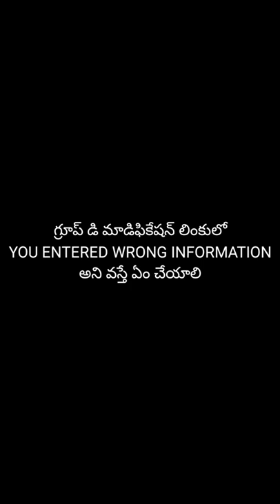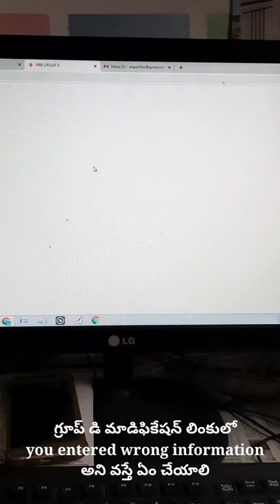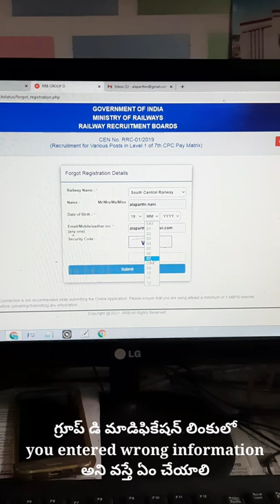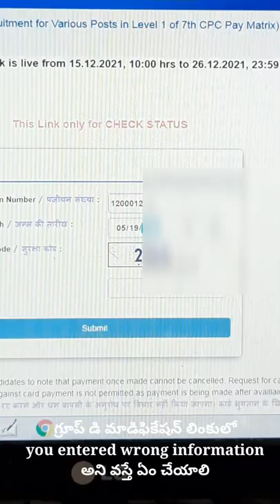rrb group d modification link and wrong information problem| you entered wrong information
మీరు ఎంటర్ చేసిన డీటెయిల్స్ తప్పు (you entered wrong information)వస్తే ఏమి చేయాలి?
step1:- ఖచ్చితముగా మీకు రిజిస్ట్రేషన్ నెంబర్ తెలిసి ఉండాల్సిందే.

step2:- తెలియకపోతే మీ మెయిల్ లో చెక్ చేసుకోవాలి( rrc అని గానీ, 12000 అని గాని, type చేసి చెక్ చేసుకోవాలి. అప్పుడు మాత్రమే మీ రిజిస్ట్రేషన్ నెంబర్ కనబడుతుంది.

step3:- ఆ రిజిస్ట్రేషన్ నెంబర్ మీద మీ status check చెక్ చేసుకోవచ్చు

NANI TECH
NANI CLASSES
APPSC CLASSES
APPSC GROUP CLASSES
APPSC SI CLASSES
APPSC CONSTABLE CLASSES
APPSC POLICE CLASSES
APPSC EXAMS
GK CLASSES
CLASSES IN TELUGU